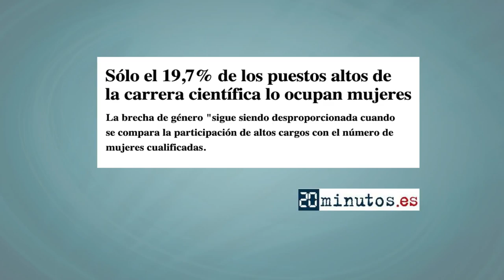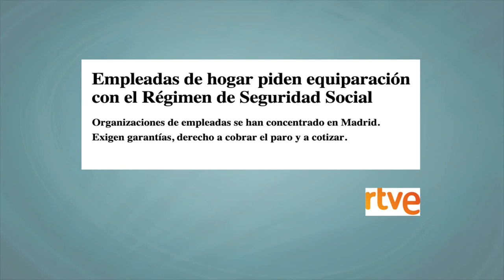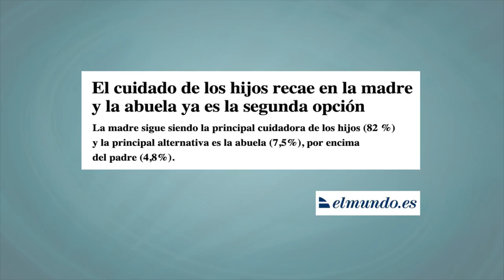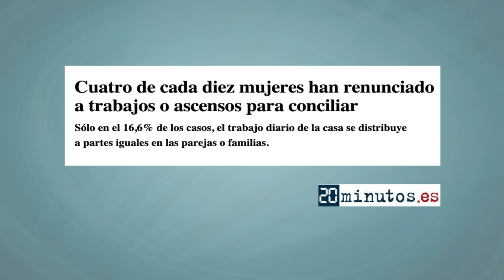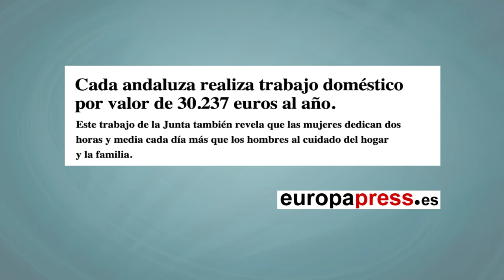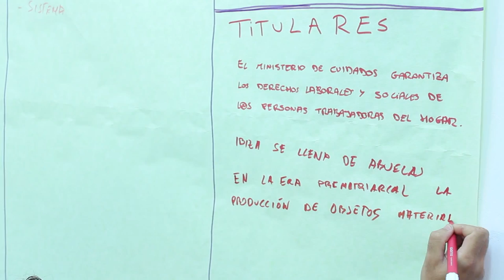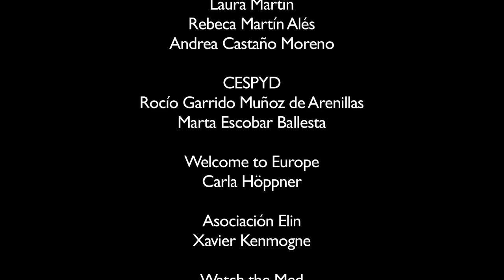Historias de cuidados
20'13”
Inmaculada Antolinez; Carmen Cuadrado; Alejandra Paz-Rodríguez Navas; Jesús Sánchez Raposo;

"El cuidado nos conforma y atraviesa a todas y todos como parte fundamental de la vida. Sin embargo los cuidados, históricamente asociados a tareas de mujeres en la sociedad y, por tanto, relegados al espacio privado y doméstico, son actividades invisibilizadas que carecen de reconocimiento y valoración tanto social como institucional. Desde este posicionamiento, hemos pretendido en este documental poner en diálogo la construcción social que se hace actualmente de los cuidados a través de los medios de comunicación con los diferentes discursos e historias de cuidado de personas comunes y diversas."